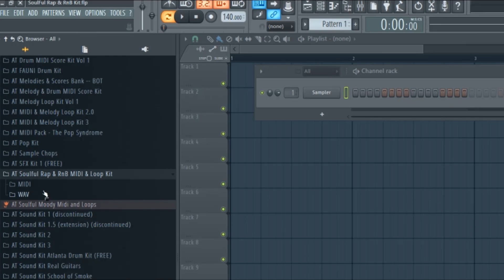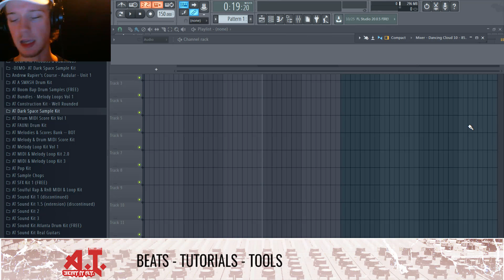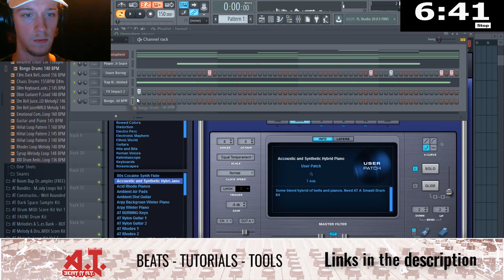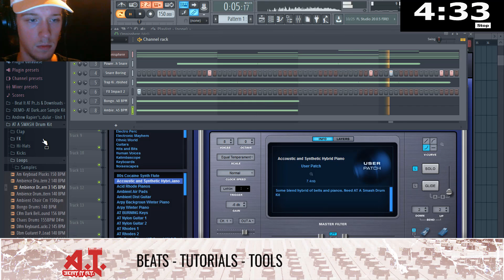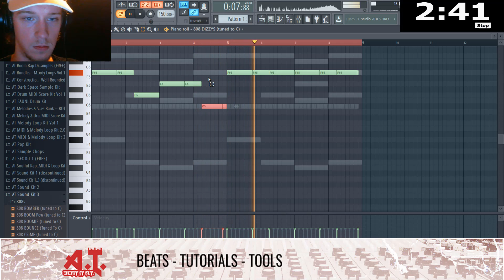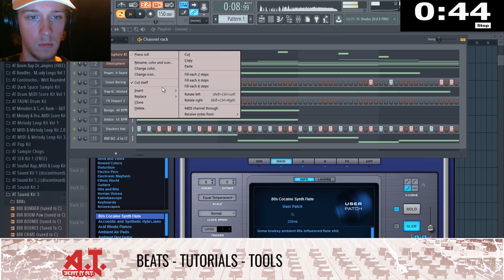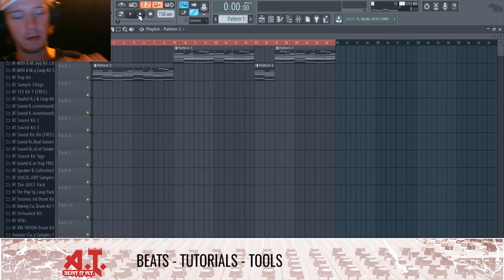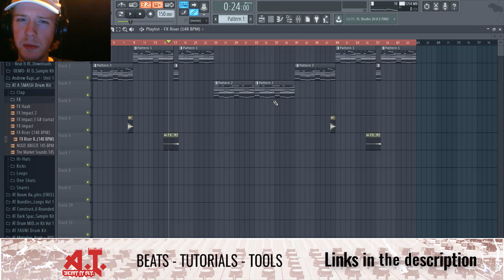Making A Beat In 10 Minutes! Should I delete this or keep it ?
October 30, new Beat The Clock Challenge video where Andrew of Beat It AT makes a beat in 10 minutes using a new custom Omnisphere patch. Do you think this beat should be kept? Or deleted? Beat the clock challenge is a unique way for producers to get better and test their skills in making beats at a faster rate, similar to a marathon runner doing sprints.

Software / DAW
Software / Screen Recording
Software / Video Editing
Studio Monitors
Mobile/Cheaper Monitors
YouTube Microphone
Home Studio Microphone